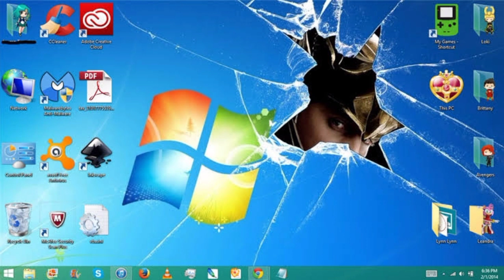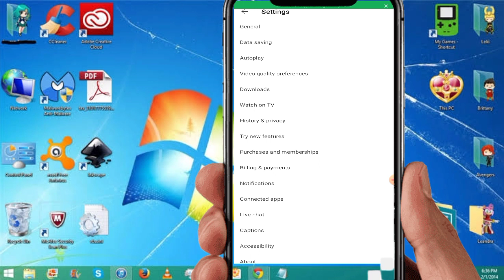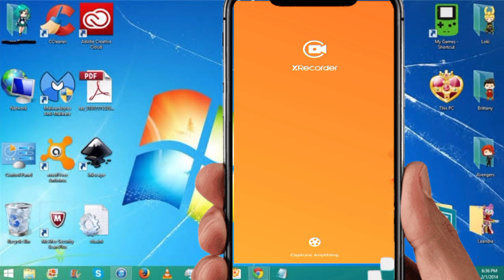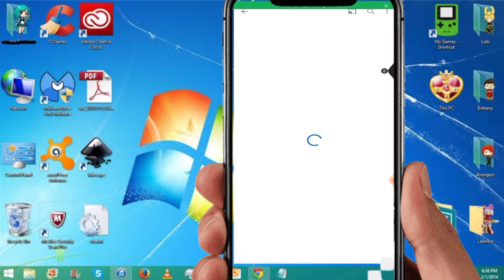"youtube history kaise delete kare || how to remove all watch or search for youtube history"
YouTube ki ki all History delete kaise kare. iss video me mein aapko batane Wala hu so agar  app YouTube se apni sabhi ki watch history or scarch history ko remove karna Chahte hai aur nahi jante ki YouTube scarch history aur watch history dono ko hi clear kaise karte hai to iss video me bataya steps ko follow koro.

Hello friends,

दोस्तों आज की वीडियो में हम बताने जा रहे हैं यूट्यूब हिस्ट्री क्या है और इसका क्या मतलब होता है।

कैसे आप यूट्यूब हिस्ट्री यूज कर सकते हैं कैसे आप यूट्यूब हिस्ट्री डिलीट कर सकते हैं।

यूट्यूब पर देखे गए किसी भी प्रकार के वीडियो चाहे वह अच्छा हो या बुरा आप उसे आसानी से डिलीट रिमूव कर पाएंगे।

हिस्ट्री डिलीट एक बार में एक-एक करके डिलीट कर सकते हैं और एक साथ भी

डिलीट कर सकते हैं।

इस वीडियो को देखिए जानिए कि आप डिलीट यूट्यूब हिस्ट्री को कैसे कर पाएंगे। दोस्तों इस वीडियो को पूरा देखें और आपका कोई भी सवाल और सुझाव हो तो हमारे कॉमेंट्स सेक्शन में जाकर जरूर कमेंट करें।